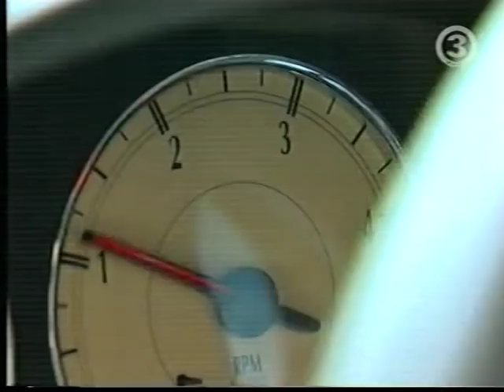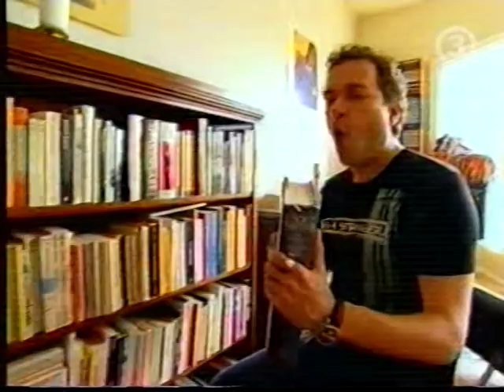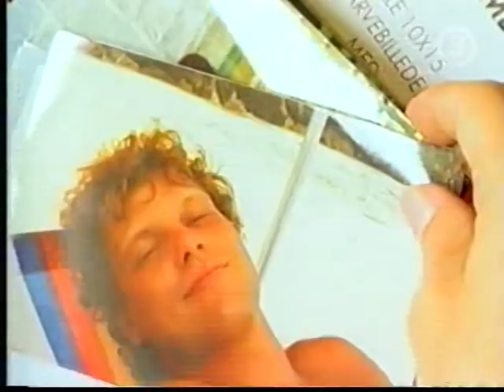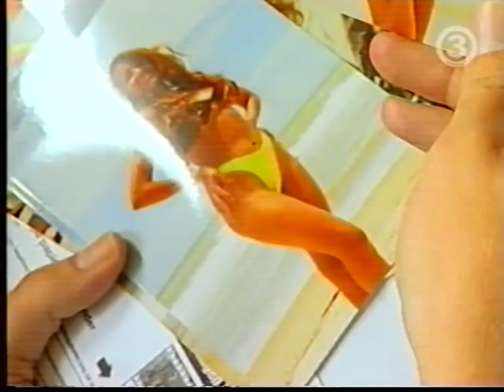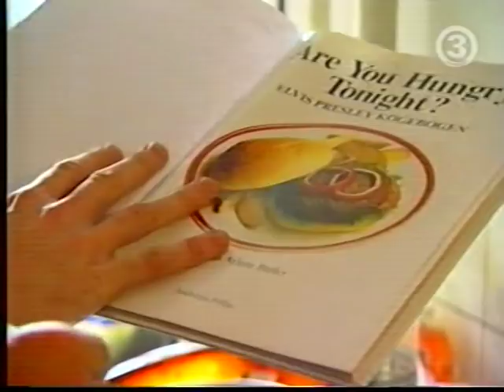Jens Jacob & De Fem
Du får nye sko, sagde en veninde, og bøsser har tit fede sko, jeg ville da godt have nogle fede bøssesko.